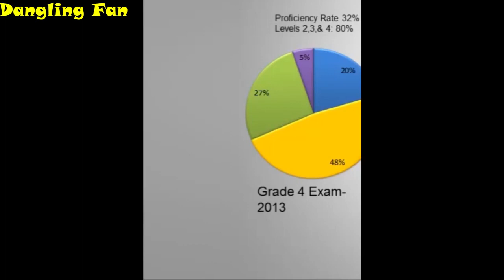1188. Brilliant heelpopping show!!!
A brilliant heelpopping show by a blonde Lady!